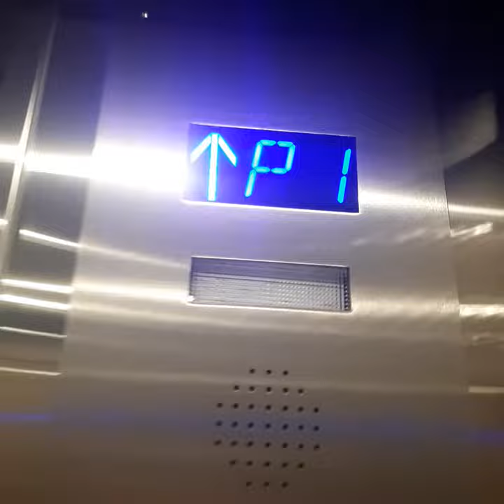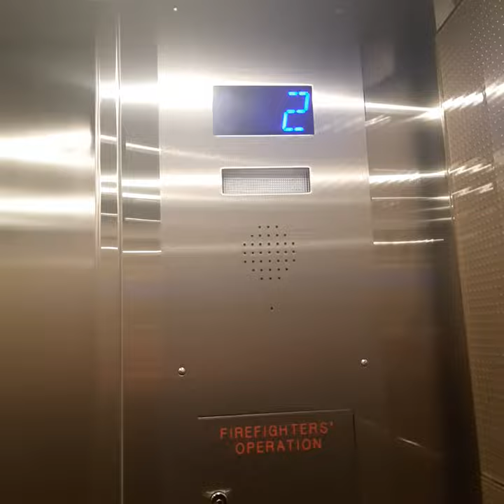Nice ThyssenKrupp Parkade Elevators @ Commerce Place, Downtown Edmonton, AB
This elevator seems to re-level itself when the doors open (not shown in the video).